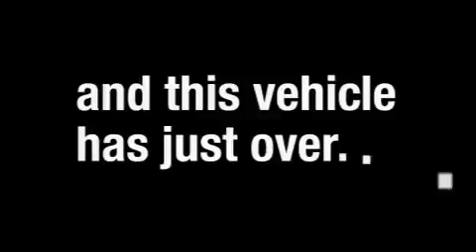Used 2007 Honda Civic Marysville WA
We are proud to present this 2007 Honda Civic.

 We've been honored to serve the Marysville WA area, we promise that your experience at our dealership will exceed your expectations!

 Year: 2007
 Make: Honda
 Model: Civic
 Engine: 1.3L I4 VTEC Hybrid
 Trans.: CVT
 Exterior: Gray
 Miles: 46,684
 Interior: Tan

 6616 35th Ave. N.E.

 Preowned 2007 Honda Civic Marysville WA